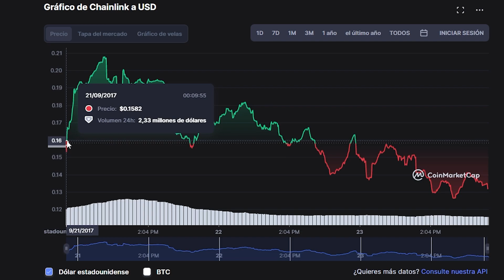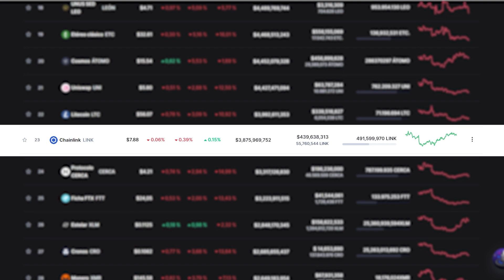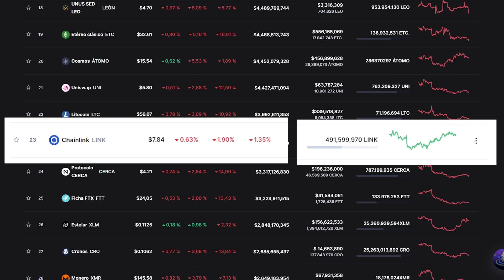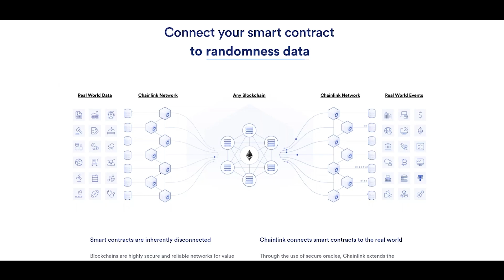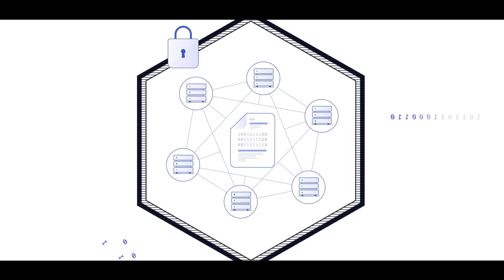Qué es CHAINLINK y cómo funciona LINK | Análisis y cómo invertir en Chainlink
¿Qué es Chainlink, cómo funciona y para qué sirve realmente el token LINK? En este vídeo te explico de forma clara y sencilla todo lo que necesitas saber sobre Chainlink, el principal sistema de oráculos descentralizados en la industria blockchain, y una de las piezas más importantes para el funcionamiento de las aplicaciones Web3. Si estás investigando proyectos cripto, quieres entender cómo funcionan los oráculos blockchain o estás valorando invertir en LINK, aquí tienes una guía completa paso a paso.

Chainlink (LINK) es un protocolo que permite que los smart contracts reciban información real del exterior de forma segura, verificable y descentralizada. En este vídeo aprenderás cómo funcionan los oráculos blockchain, qué papel cumplen dentro de Ethereum y otras redes, cómo Chainlink conecta datos del mundo real con contratos inteligentes y por qué es tan indispensable en sectores como DeFi, seguros, gaming, identidad digital y aplicaciones descentralizadas avanzadas.

También te explico cómo funciona el token LINK dentro del ecosistema: para qué se utiliza, cómo se paga a los nodos oráculo, qué incentivos existen para los proveedores de datos, qué mecanismos garantizan la precisión de la información y por qué Chainlink es considerado un componente esencial para la infraestructura de la Web3. Todo explicado con ejemplos sencillos para principiantes.

Además, realizo un análisis básico para invertir en Chainlink, revisando casos de uso, adopción institucional, crecimiento del ecosistema, tokenomía, riesgos y factores que pueden influir en el futuro del token LINK. Con esta explicación entenderás no solo qué hace Chainlink, sino también por qué muchos lo consideran un proyecto fundamental dentro del mercado cripto.

Este vídeo es perfecto si quieres aprender qué es Chainlink desde cero, cómo funciona su tecnología o qué aspectos debes tener en cuenta antes de invertir en LINK. Al final encontrarás más contenido relacionado con blockchain, criptomonedas, tokens, Web3 y educación financiera para seguir ampliando tus conocimientos.